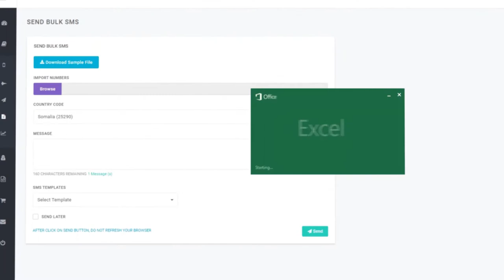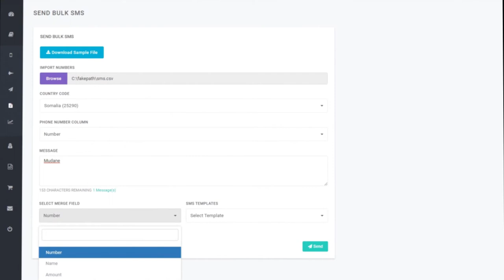Adeegga Dhambaal | Golis Telecom | Motion graph Video